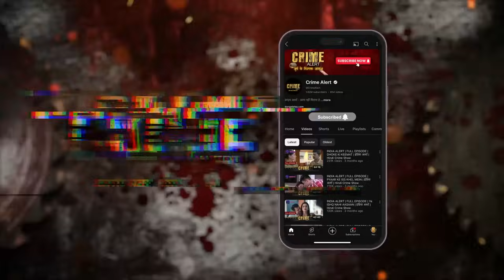CRIME ALERT FULL EPISODE | IPC 498A | क्राइम अलर्ट | Hindi Crime Show